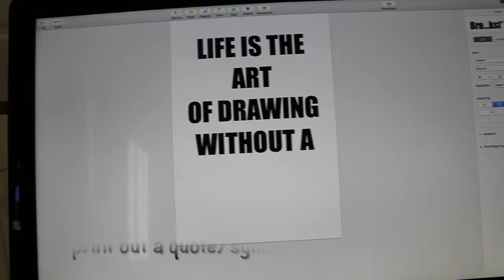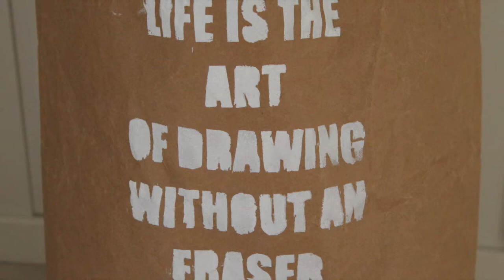DIY How to make the popular paper bags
How to make the popular paper bags :)